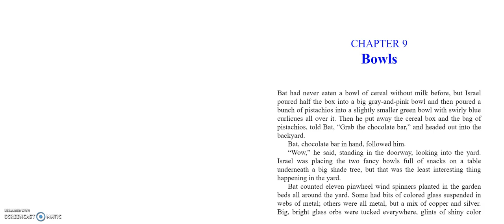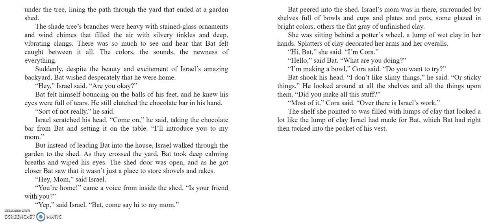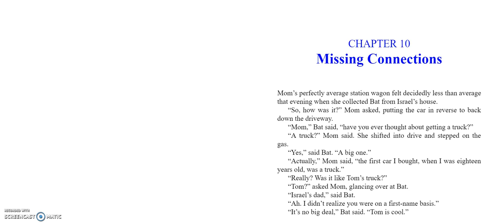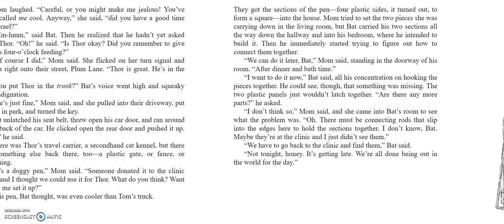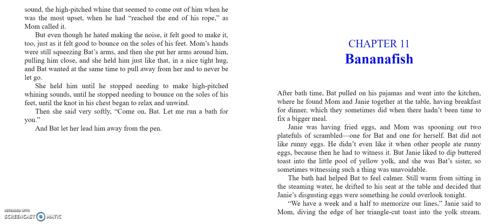Bat and the Waiting Game ch 9 10